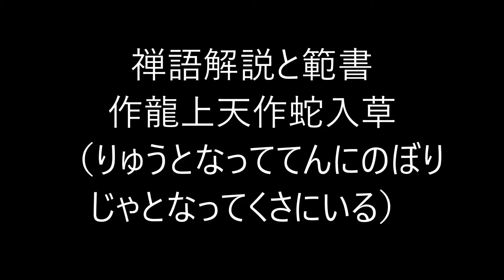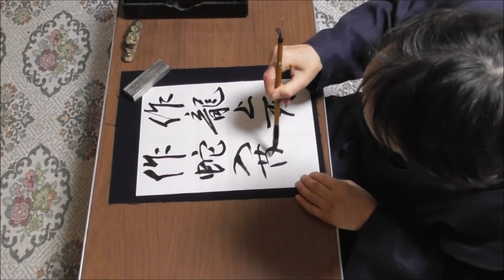田村季山先生による禅語解説と範書「作龍上天作蛇入草」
本日は「作龍上天作蛇入草（りゅうとなっててんにのぼりじゃとなってくさにいる）」です。